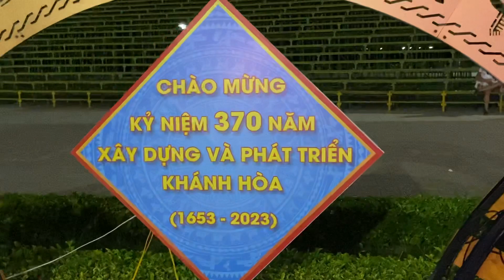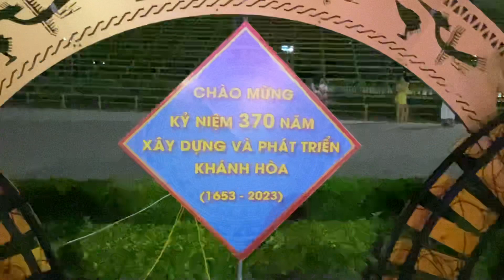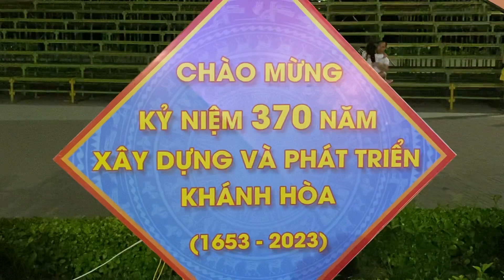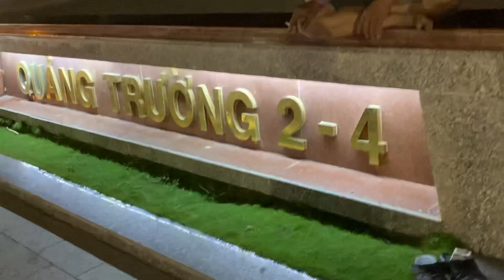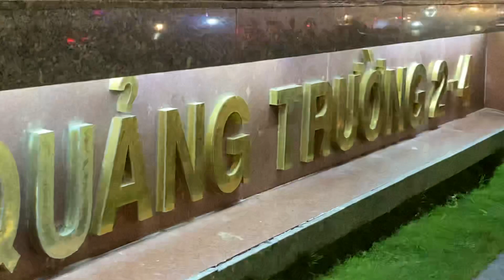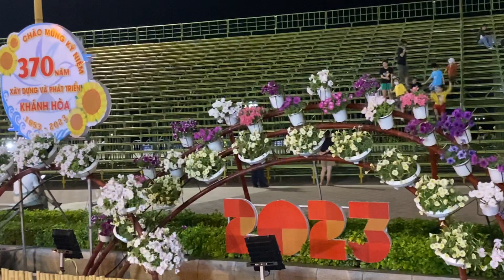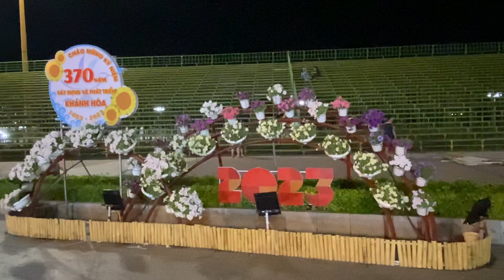Nightlife @ Chuẩn bị cho festival,Quảng trường 2 /4 Nha Trang City ,March 24,2023 Việt Nam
Chuẩn bị cho festival 2 thang 4, Quảng trường 2 /4 Nha Trang City ,March 24,2023 Việt Nam